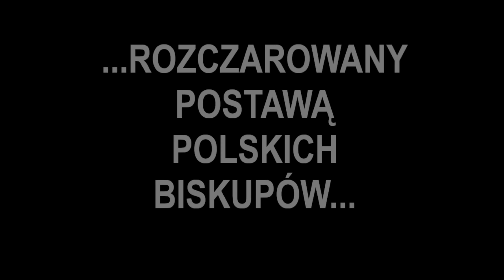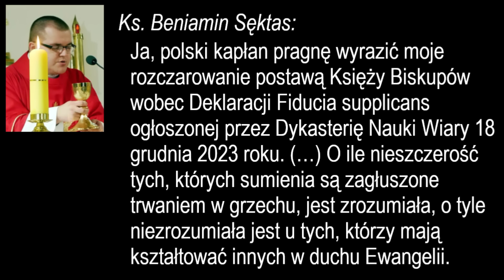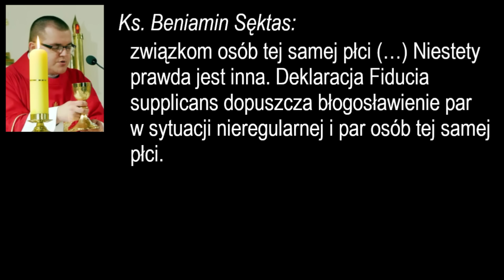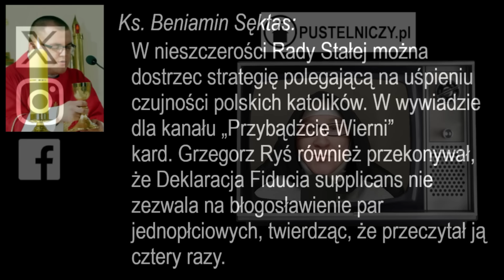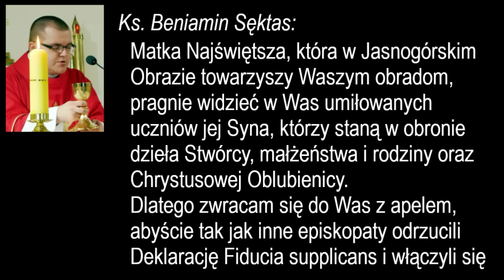Kapłan KONTRA Episkopat. Polscy biskupi to porażka!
Młody ksiądz z diecezji drohiczyńskiej napisał List otwarty polskiego kapłana do polskich biskupów. Warto się zapoznać z jego treścią. Dotyczy jakże wymownego milczenia naszych pasterzy wobec opublikowania przez Watykan deklaracji „Fiducia supplicans”.

Osoby, które mogłyby wesprzeć moją zbiórkę zapraszam na stronę (w intencjach Dobroczyńców w każdym miesiącu jest sprawowana Msza Święta).
Zachęcam do dołączenia do grona stałych dobroczyńców Pustelni i mojej pracy na YouTube.
Ofiary można przekazywać bezpośrednio na konto:
tytułem: pustelniczy.pl